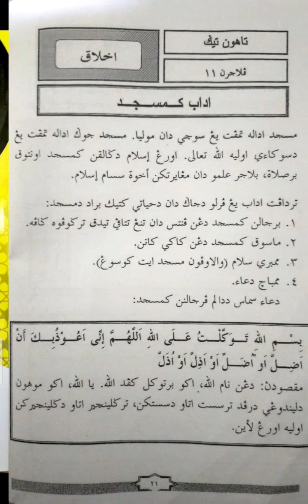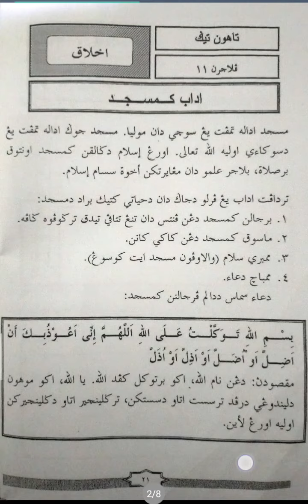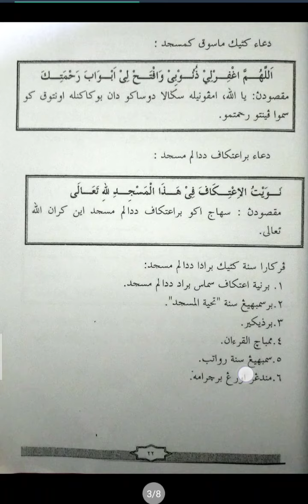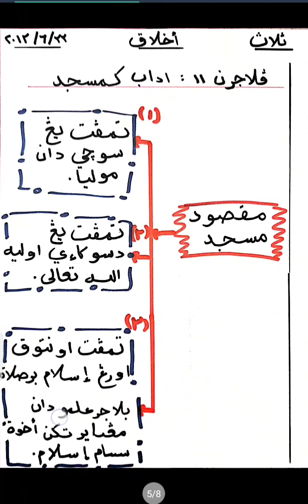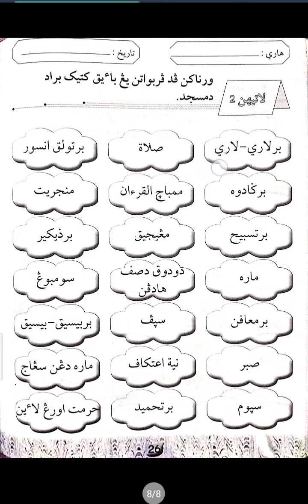Akhlak Tahun 3 : "Adab Ke Masjid" [PdPR 22/6/2021]